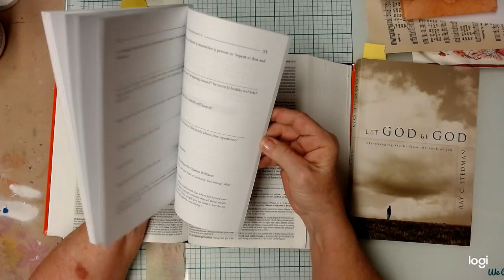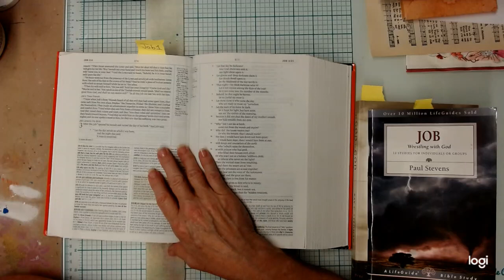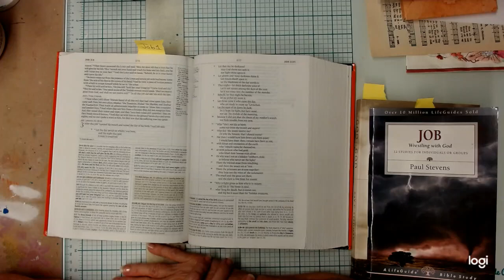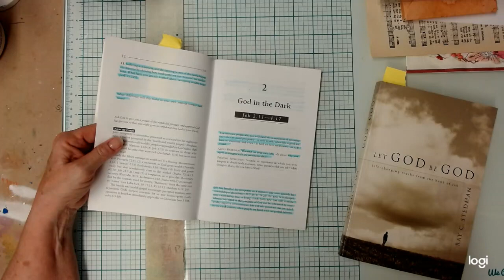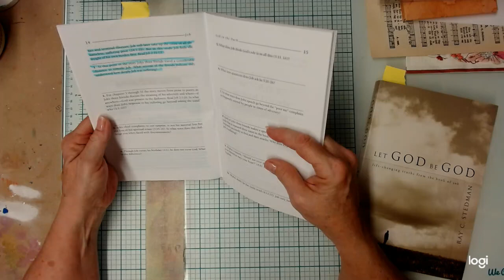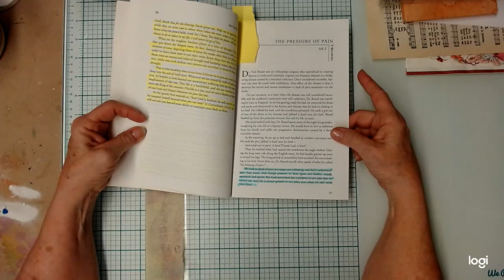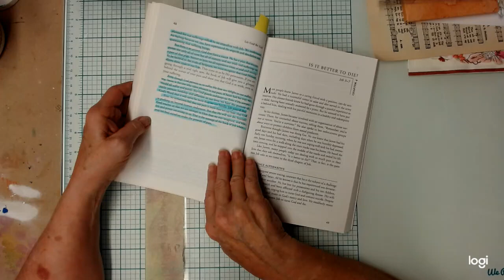Study of Job Chapter 2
I do a live stream at 1:30pm CT on Monday and Thursday Afternoons